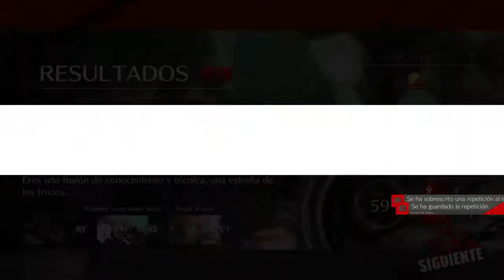Guilty Gear -Strive- --- Potemkim vs Ky Kyske